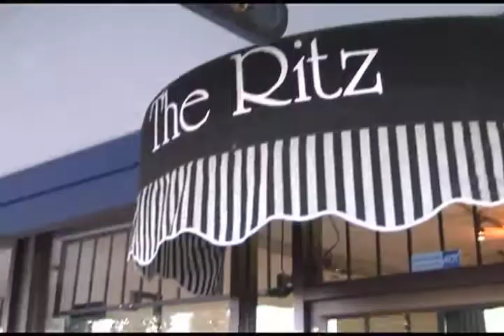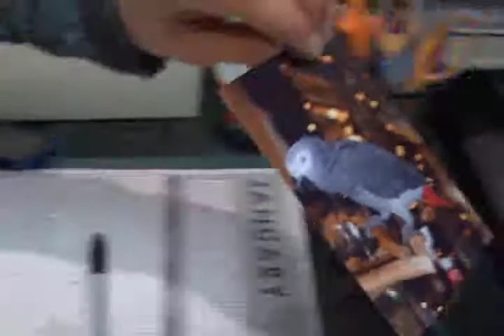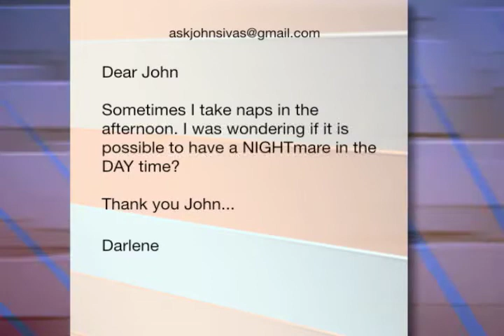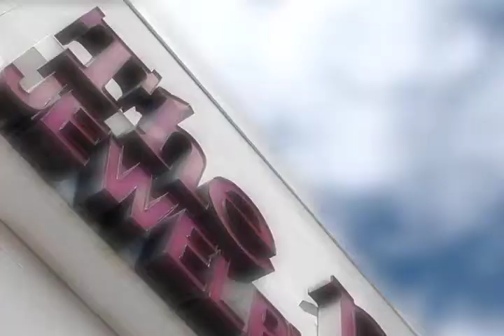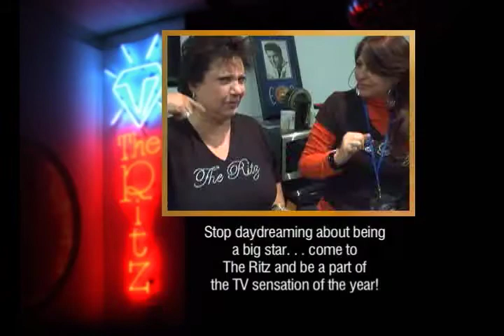A Day At The Ritz #56 Part 2 of 2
A Mother with Her Children, Visit With Sasha
Email Question for John: Nightmares in the Daytime
Elvis Goodnight
6.41